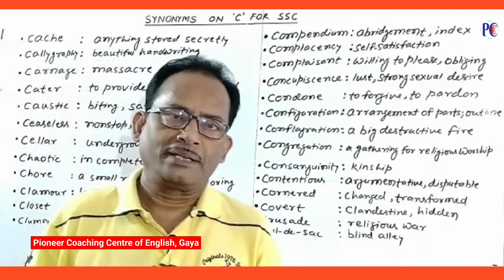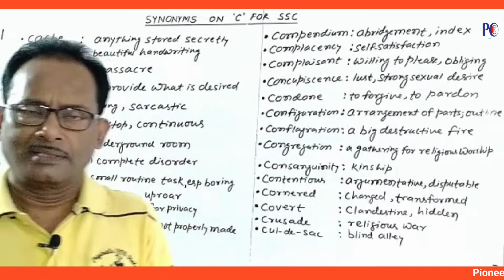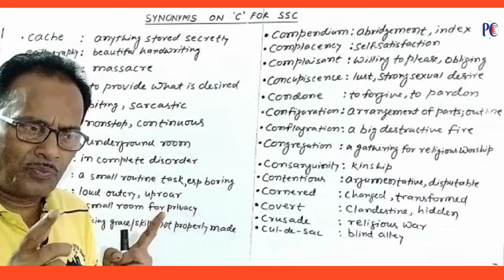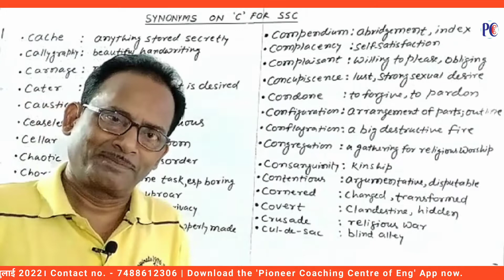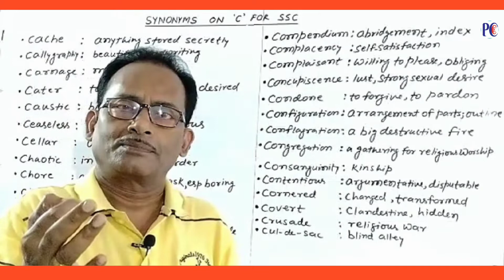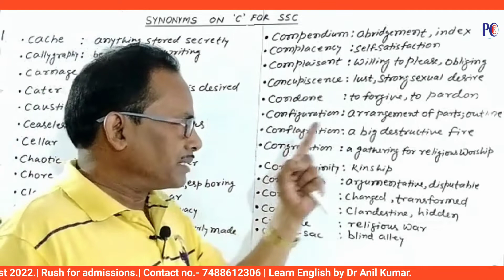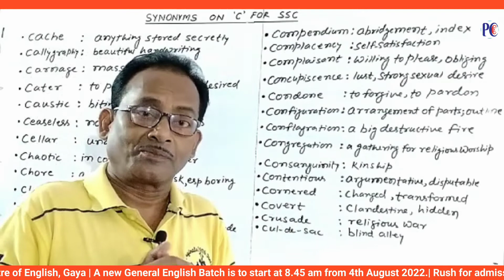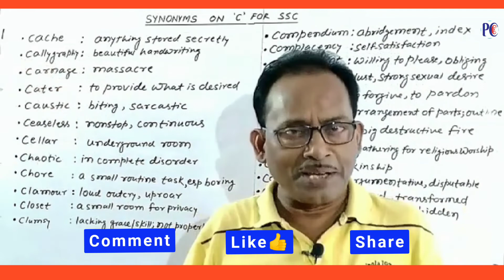Synonyms | Synonyms on C - for All Competitive Exams /Synonyms in English /Same Words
Please Watch the below video to understand in detail about different Grammar Topics.

Queries Solved :

Synonyms for all competitive exams
synonyms for ssc
synonyms for competitive exams
synonyms on C
synonyms for ssc mts
synonyms for ssc chsl
synonyms for ssc mts 2022
synonyms for ssc chsl 2022
synonyms for ssc cgl 2022
synonyms for speaking ielts
synonyms for mts
synonyms for mts 2022
synonyms for cgl
synonyms for cpo
synonyms for bank exam
synonyms for upcoming exam

synonyms, synonyms words, same words ,synonyms on c, synonyms for all competitive exams, synonyms on c for ssc, synonyms for competitive exams, synonyms starting from c, important synonyms 2022, important synonyms for ssc chsl 2022,
most important synonyms 2022,
synonyms for nda,
synonyms for nda 2022,
Samanarthi sabad,
C se suru hone wale same words,
Pioneer Coaching Centre of English Gaya
synonyms for ssc cgl,